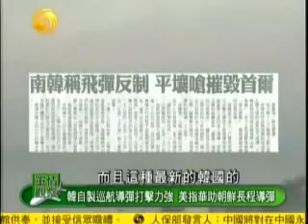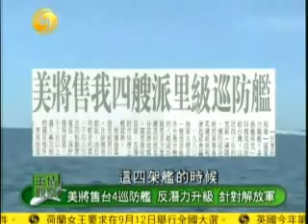2012 4 25军情观察室A 朝鲜最快两周内进行武器级别核试验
主持人：董嘉耀
嘉宾：
简介：路透社援引消息人士称，朝鲜已经完成第三次核试验准备，并有能力在 "不久"后进行试验。韩国报纸援引首尔官员的话说，这次核试验最早可能在两周内进行。许多分析家预计朝鲜会首次试验—个使用高浓缩铀的核装置。